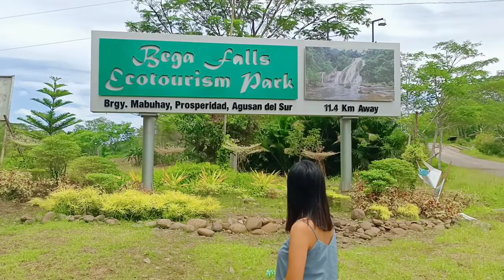Bega Falls - Tugunan Falls | Prosperidad Agusan Del Sur | VLOG#101